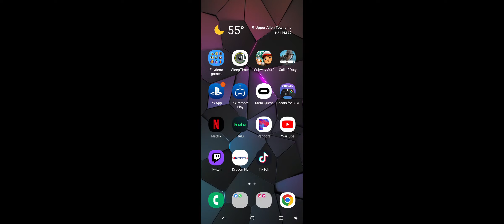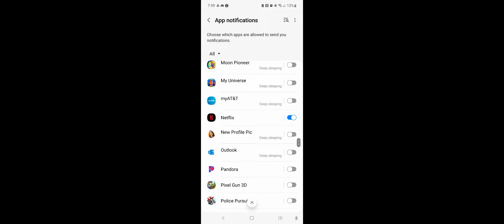January 2, 2024